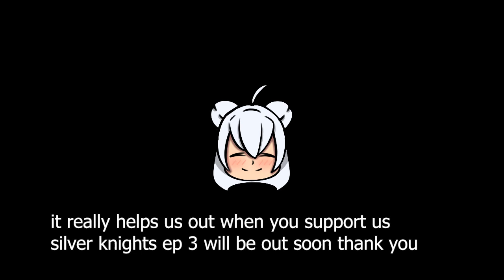Tonyes SMP EP 1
people in this video are
Tonye
Golden
Gatsu
Enchanted
and
myself
huge thank you to my team for all the help and support